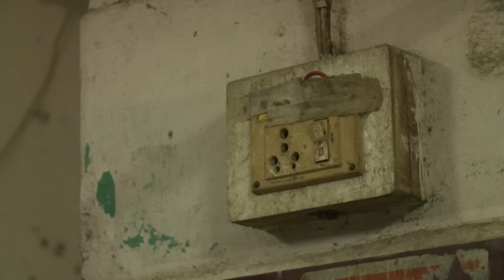medical care india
In January of 2011 a few Americans visited the headquarters of Mission To the Nations to see what life is like in India, Struck with the intense needs, they decided to find ways to help.